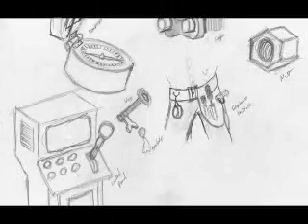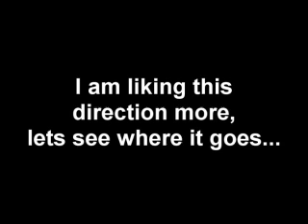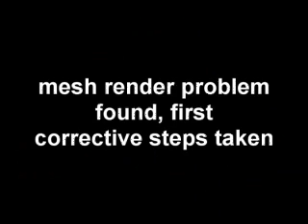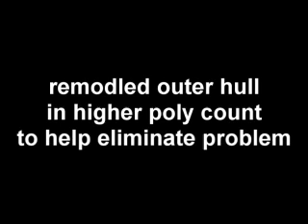cgi process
no, I have not died, I have just been incredibly busy lately!

I am working on a few videos, some for myself, and a few for others, they have all been keeping me busy lately, I am wearing off my fingerprints from keyframing and cgi stuff!

I thought I would post something of my work process from one of the projects.